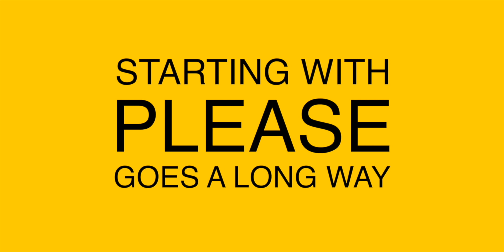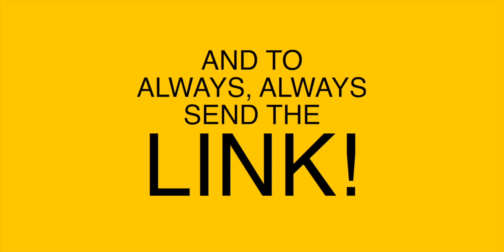Reacting to DIMAS SENOPATI for the 1ST TIME! Bed Of Roses (Bon Jovi)(Acoustic Cover)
📖 REACTION DEFINITION:
. re·ac·tion
   rēˈakSH(ə)n/
   noun